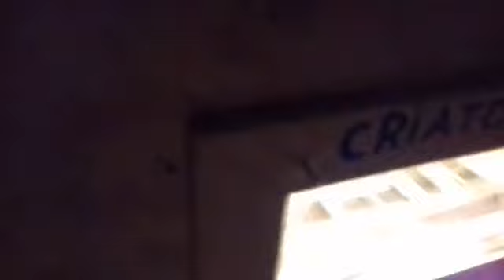Ovoscopia em ovo de peru 🦃.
Galera não sei se vocês vão conseguir entender as imagens porque ao vivo é uma cousa e no vídeo é outra.
Mais espero que gostem 👍.

Muito obrigado por passar um tempinho aqui comigo.

Ativa o 🔔.

E não esquece do joinha 👍.